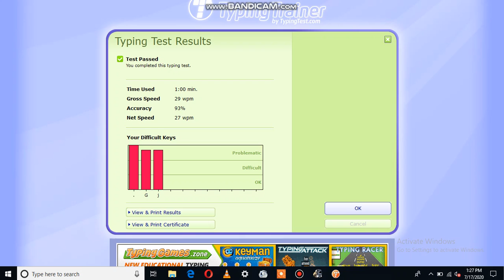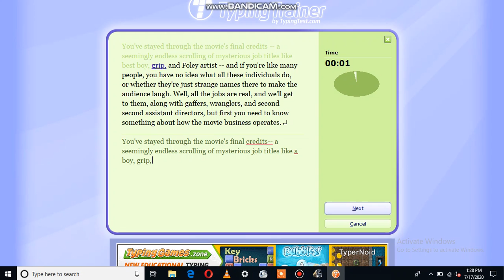TypingMaster speed 03